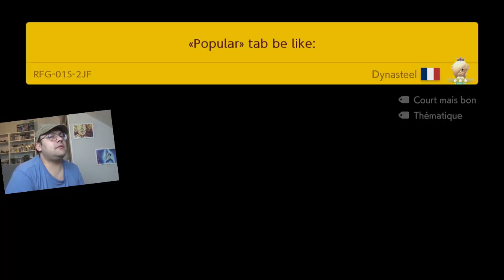Mario Maker 2 007 Les Niveaux Populaires (Bière : Gulden Draak édition spécial 2017)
je vous propose une vidéo sur Mario Maker 2
et oui, déjà le septième épisode ;-)
je découvre des niveaux populaires.
Tout en dégustant une bonne Gulden Draak édition spécial 2017
Un bon visionnage à tous
Salutjesssss